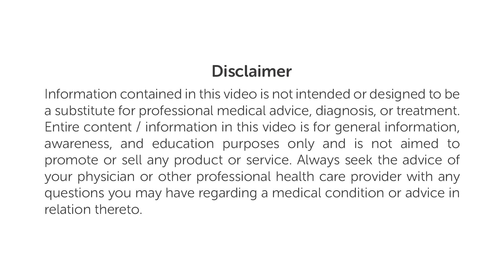Gleneagles Hospitals | The Future of Surgery: Exploring Robotic Surgery | Dr. Jignesh Gandhi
Robotic surgery is revolutionizing minimally invasive surgery, offering patients a range of benefits, including smaller incisions, reduced blood loss, shorter hospital stays, and faster recovery times. In this informative video, we delve into the world of robotic surgery and its impact on patient outcomes.

Join us as we hear from  Dr. Jignesh Gandhi, Consultant - General Laparoscopic and minimal access surgery at Gleneagles Hospital, Mumbai, who shares insights into the advantages of robotic surgery, including the three-dimensional view and magnification that enhances precision during procedures. Discover how this cutting-edge technology is transforming surgical outcomes and improving patient satisfaction.

At Gleneagles Hospitals India, we offer cutting-edge medical procedures for a wide range of diseases through our multi-specialty capabilities and advanced infrastructure. The hospital has attained an excellent reputation for many specialties. Presently, Gleneagles Hospitals operates in Hyderabad, Chennai, Bengaluru, and Mumbai, offering tertiary and quaternary care centers. We specialize in cardiology, oncology, nephrology, neurosurgery, orthopedics, and joint replacement. Let us help you get the care you need!